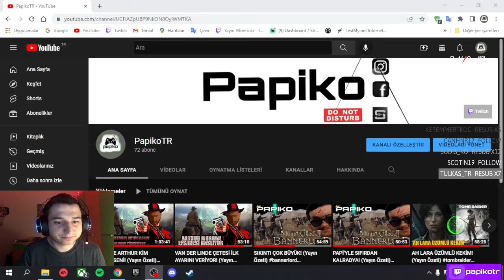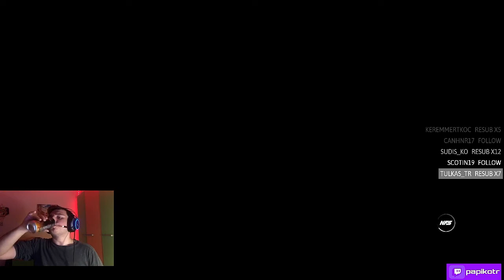UFAK UFAK YÜKSELİYORUZ:BÖLÜM 2!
Merhabalar,Twitch dünyasına yeni katılmış olan yayıncılardanım.Burada yayında oynadığımız oyunların belirli kısımlarını editleyerek sizlere sunuyorum efendim,buradan ve Twitch'den takip ederseniz çok sevinirim.

Bu videomuzda off stream olarak oynadığım Need For Speed Heat oyununun birinci bölümü sizlerledir,beğenir yorum atarsanız sevinirim herkese iyi seyirler diliyorum...